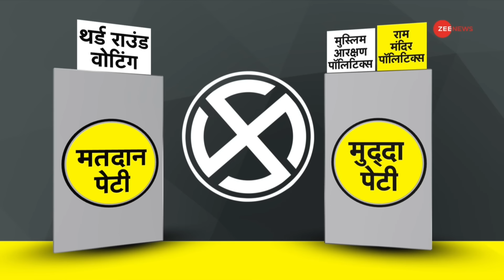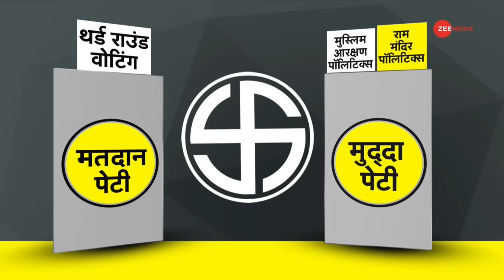DNA: तीसरे चरण में कौन जीत रहा है? | Third Phase Voting Ends | Lok Sabha Election 2024 | Analysis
तीसरे चरण में आज 93 सीटों पर वोटिंग के साथ आधे से ज़्यादा चुनाव निपट चुका है. आज कांग्रेस अध्यक्ष मल्लिकार्जुन खरगे ने सारे विपक्षी दलों को एक चिट्ठी लिखी. तीन पन्नों की चिट्ठी का सार अगर एक लाइन में कहें, तो उन्होंने ये लिखा कि- "बीजेपी ने पहले दो राउंड में चुनाव आयोग से वोटों का घोटाला करवाया है, हम सबको मिलकर कुछ करना होगा.

Today in the third phase, more than half of the elections have been completed with voting on 93 seats. Today Congress President Mallikarjun Kharge wrote a letter to all the opposition parties. If we sum up the essence of the three-page letter in one line, he wrote that - "BJP has got the Election Commission involved in vote scam in the first two rounds, we all will have to do something together.